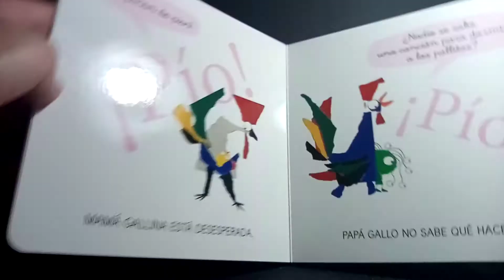Timidez va de visita de Violeta Monreal